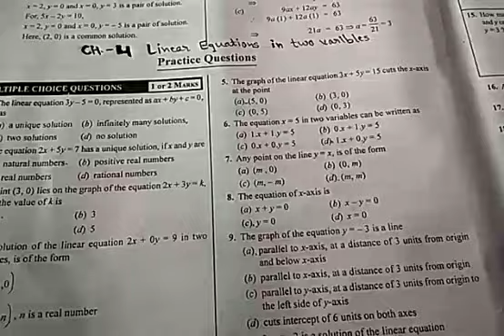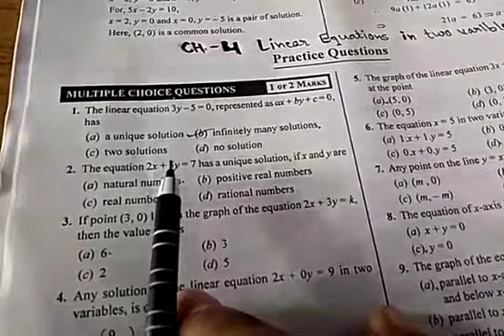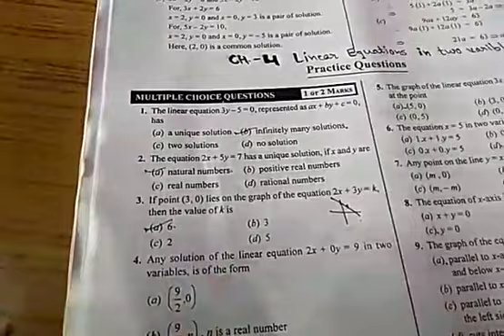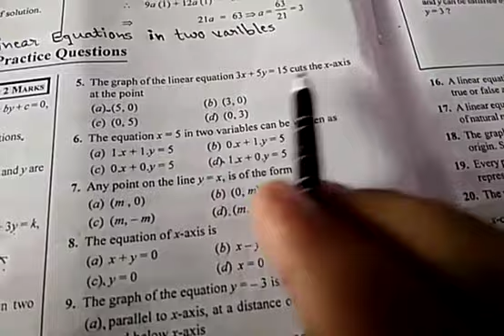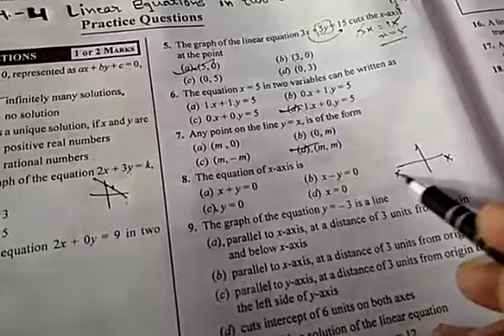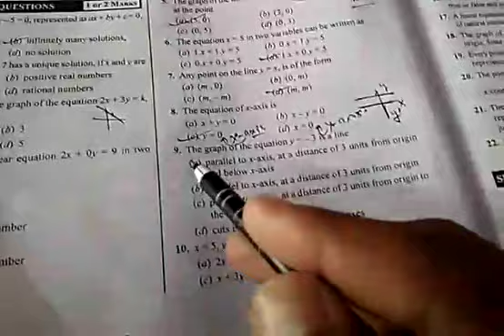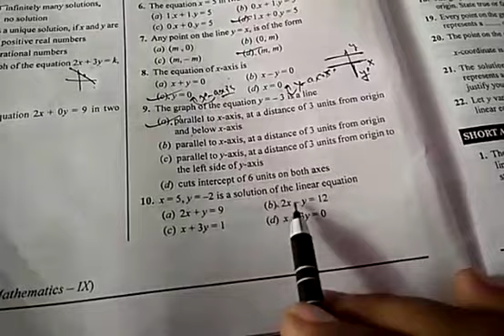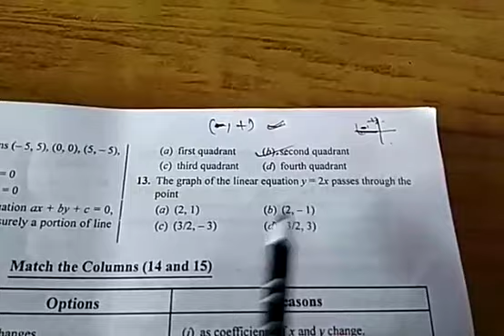MCQ'S|Linear Equations in two variables